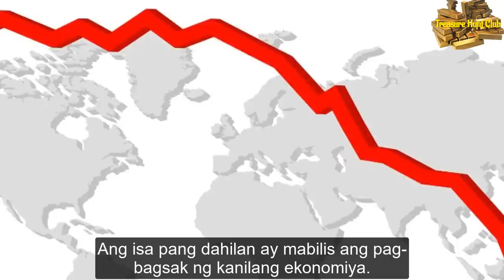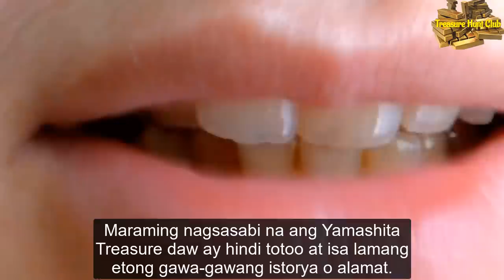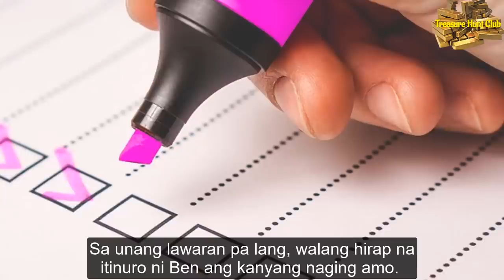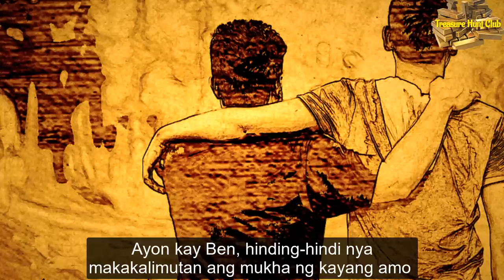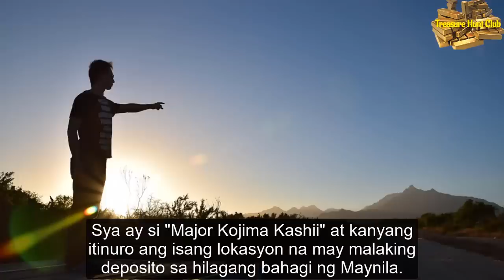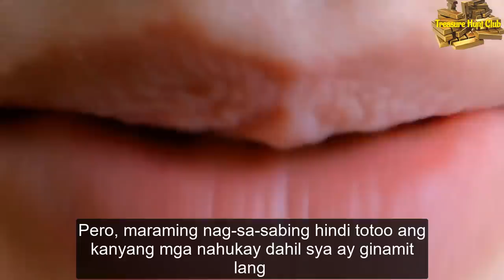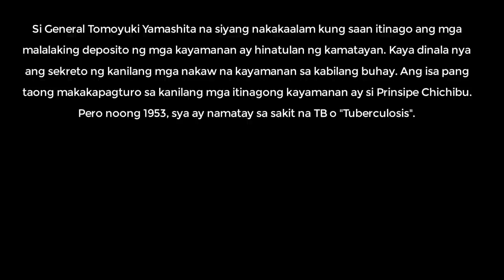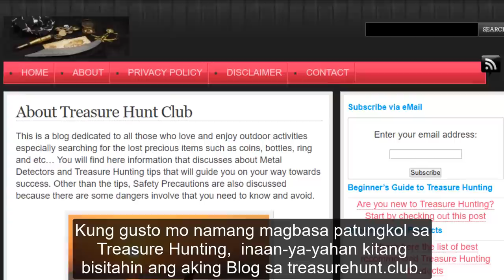Ang Yamashita Treasures ng Japanese Imperial Army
How did the Yamashita Treasures got hidden by the Japanese Imperial Army in the Philippines? Watch the video to find out the answer.